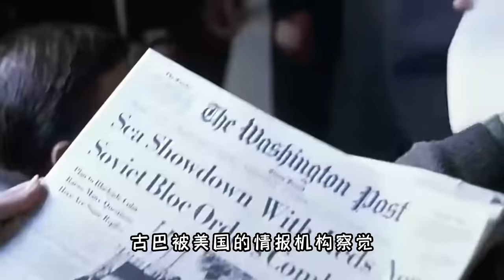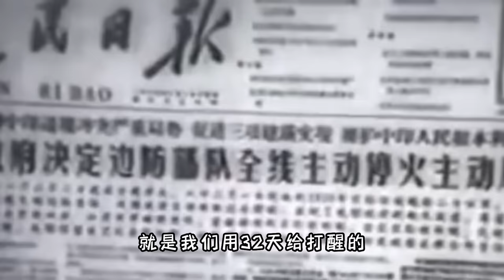1962年印度挑起战争，被中国暴揍后，世界各国有啥反应？